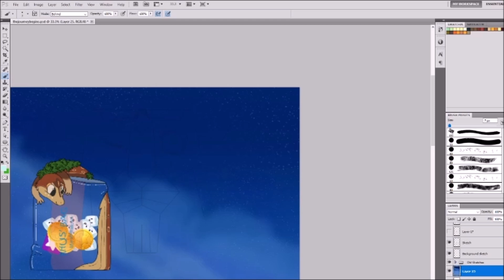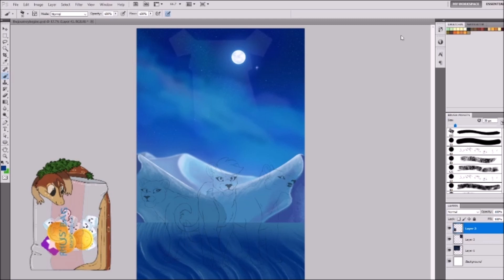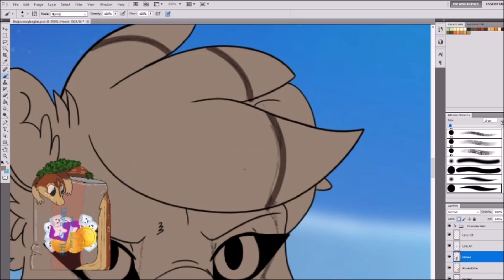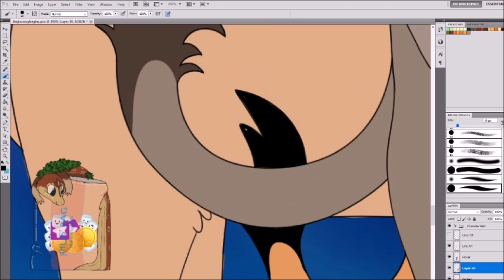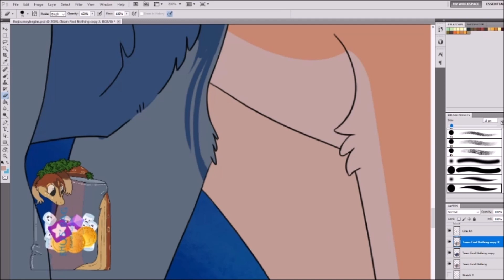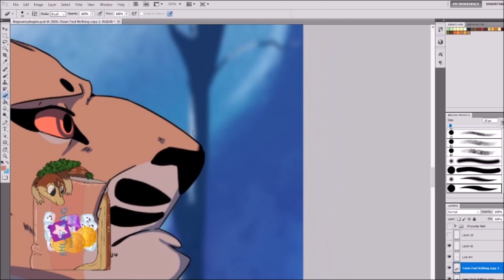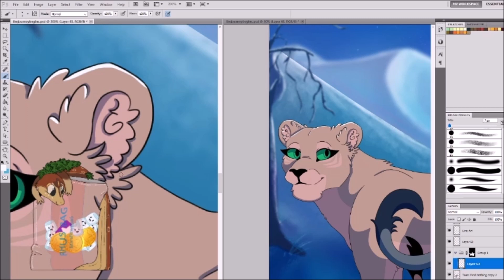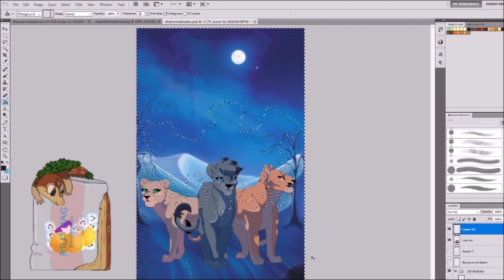Let's Paint My Pride Fan Art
|| PRINTS AVAILABLE WITH MY PRIDE ENDORSEMENT ||
Good news! I've finally set up an Etsy shop, and with the permission of the My Pride team and Tribble, I'm happy to say that both physical and digital prints of this poster are available now! Please check it out:

I wanted to create a movie poster-style image for the web series My Pride I love the messages, the lore, and the depth of character the entire series has. The writing has been fantastic, and the character development has been way more than I'd ever expected from a YouTube series.
If you haven't seen it yet, go check it out!

Size: 11"x17" 300DPI
Tools: Photoshop (hard round brush, soft round brush, and my favorite chalk brush)

|| JOIN THE PAINT PARTY ||
We now also have a Discord community that you can join;

Meet other artists, join us for games, and chat with new friends!